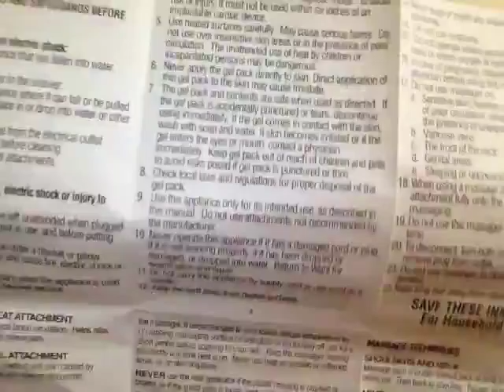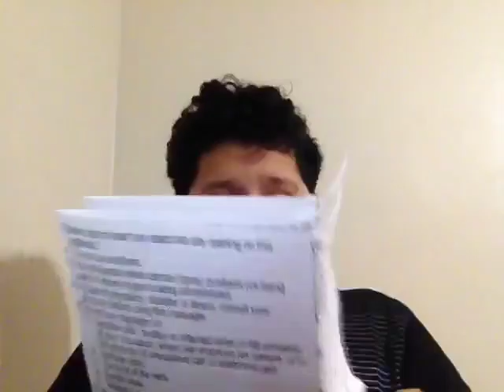THE FUNNY SHOW